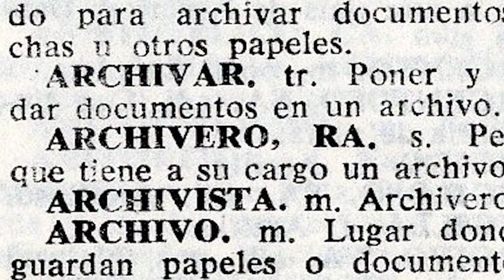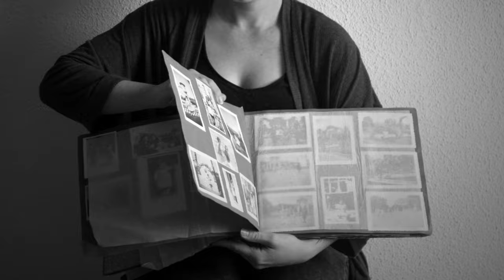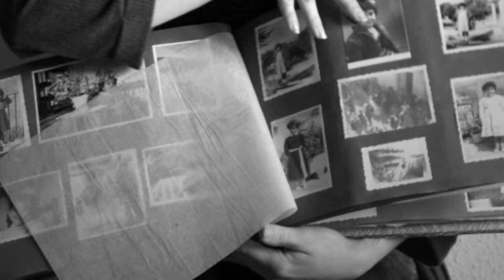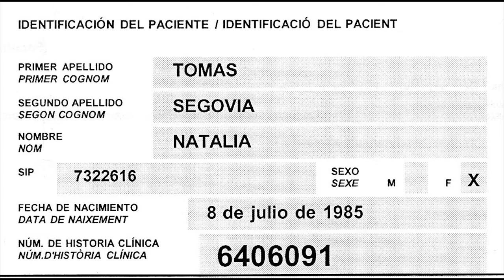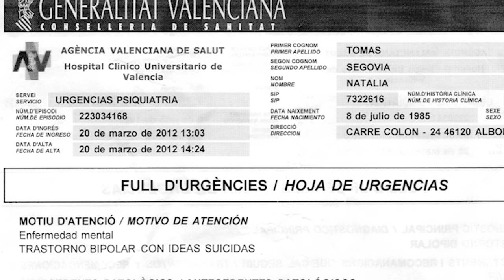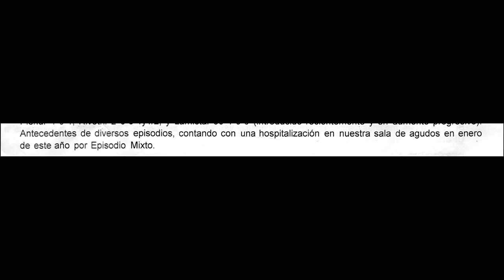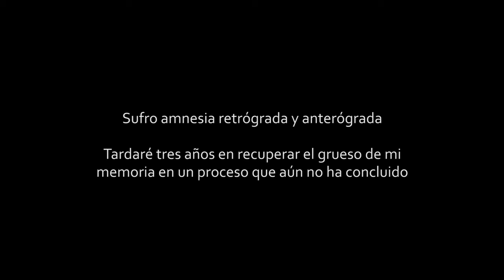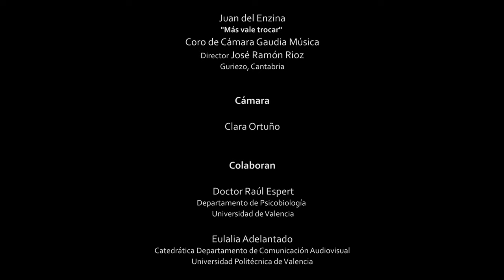RESET - Natalia Tomas Segovia - TFG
Documental autobiográfico acerca de la memoria y el deseo de recordar, por Natalia Tomás Segovia